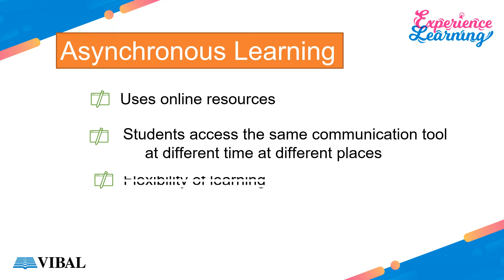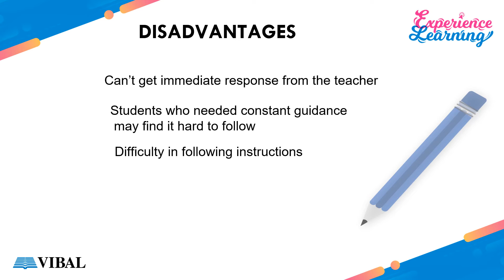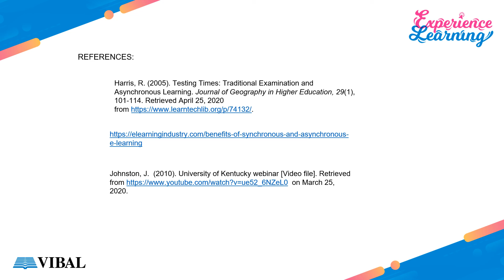Asynchronous Learning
Get ready for asynchronous  learning. Learn how you will prepare your class for asynchronous delivery of lesson. This presentation was used during the  You tube live series of Vibal publishing where Bam Intatano shared about this topic.